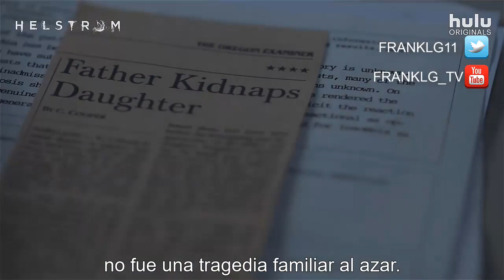Marvel's Helstrom Trailer Oficial SUBTITULADO [HD]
Únete al canal para recibir notificaciones de los próximos vídeos. SINOPSIS:

Cada Familia tiene sus demonios. Helstrom se estrena el 16 de Octubre.

Helstrom Trailer Official SUBTITULADO [HD]